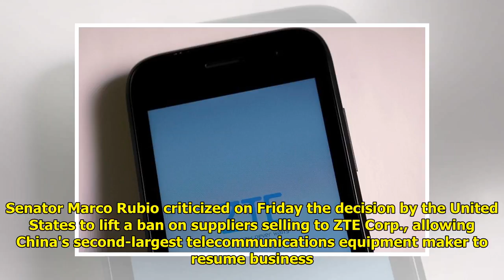Republican Senator Rubio Slams Lifting of US Ban on China's ZTE WorldTimes Now